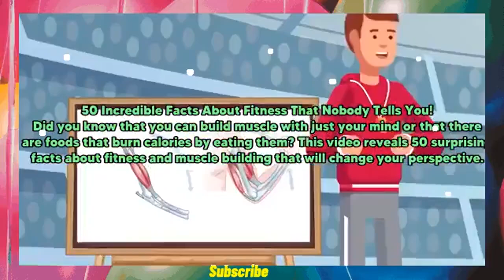🔥 ⇨Did you know that you can build muscle with just your mind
50 Incredible Facts About Fitness That Nobody Tells You!
Did you know that you can build muscle with just your mind or that there are foods that burn calories by eating them? This video reveals 50 surprising facts about fitness and muscle building that will change your perspective. From the connection between grip strength and life expectancy, to how muscle size doesn't always translate into strength, you'll discover fascinating and useful information. The video offers a list of effective tips for achieving real muscle gains and addresses common myths with scientific data. The presentation is clear and visually appealing, making it easy to understand complex concepts. Don't miss this opportunity to learn the secrets of fitness!